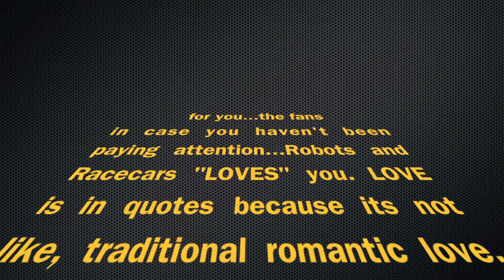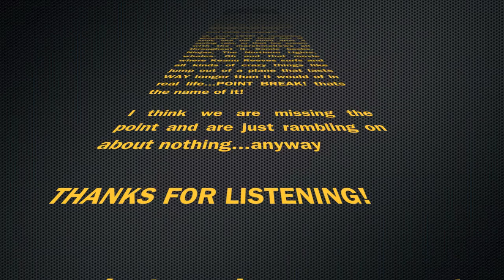Robots and Racecars - Knuckles for Chuckles (acoustic)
Matthew and Nicholas, from Robots and Racecars, talk about upcoming shows and play the bands song "Knuckles for Chuckles" and then a weird Star Wars Style rant from the band about "Love"